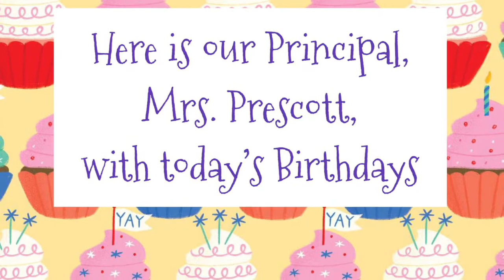November 17, 2020